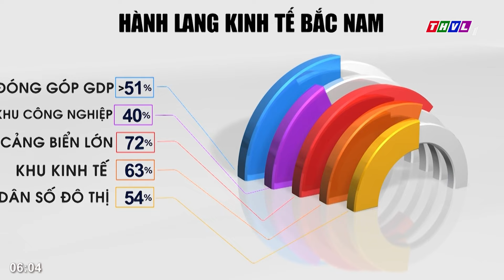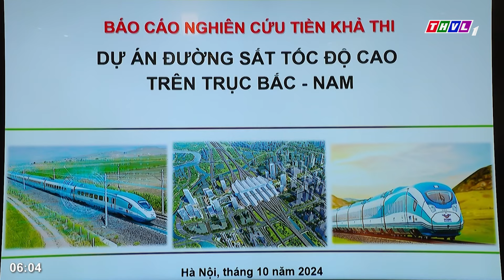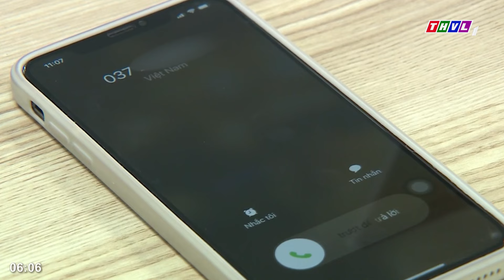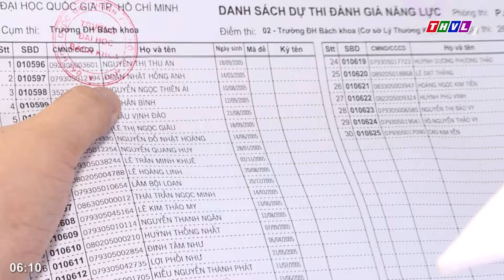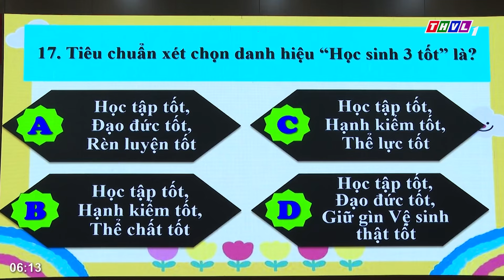Chào buổi sáng(14/11/2024): Cảnh báo khẩn cho những người LĐ có nguyện vọng đi làm việc ở nước ngoài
Những nội dung chính:
- Quốc hội khóa XV hoàn thành toàn bộ nội dung đề ra của đợt 1 Kỳ họp thứ 8.
- Cần có cơ chế đặc biệt cho dự án đường sắt tốc độ cao.
- Cảnh báo khẩn cho những người lao động có nguyện vọng đi làm việc ở nước ngoài.
- Cả nước có tới 6,5 triệu người bị viêm gan B.

⬇️⬇️⬇️ Tải THVL Audio để nghe đầy đủ